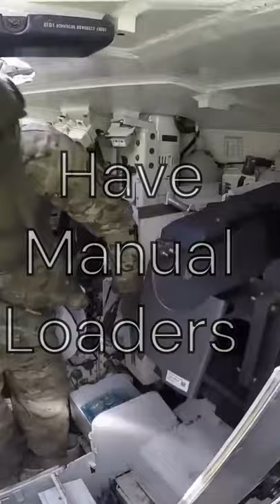Why Some Tanks Have Manual Loaders